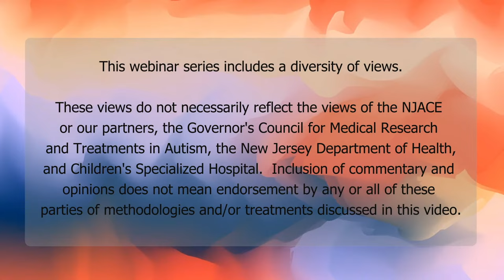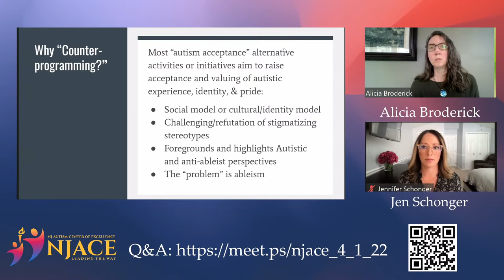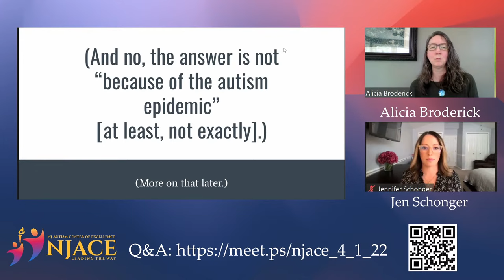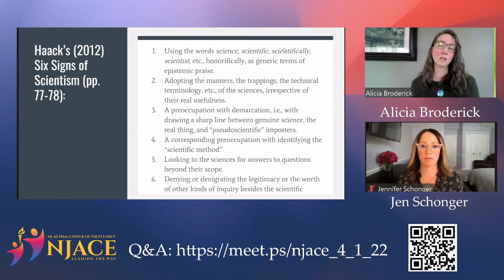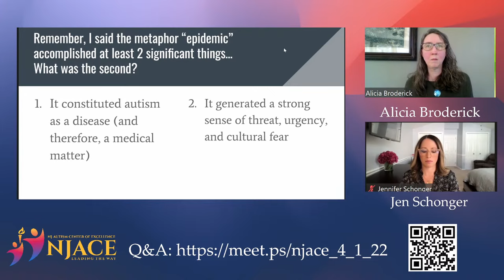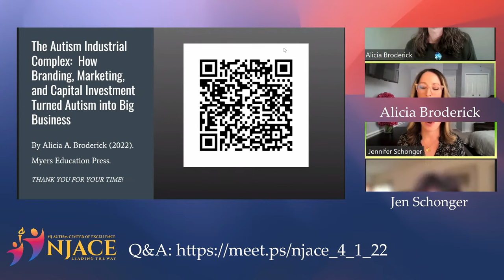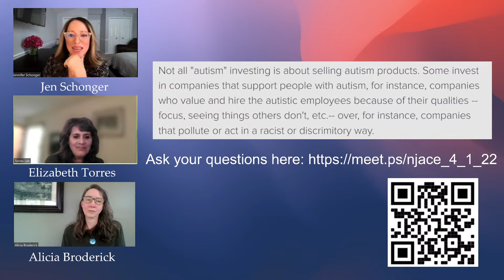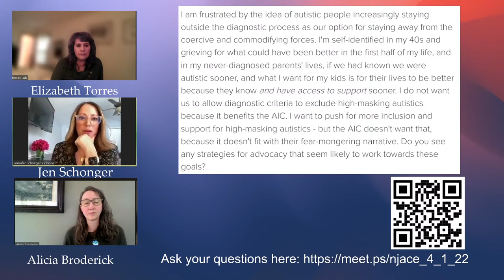Raising Awareness of the AIC - How Branding, Mktg, and Cap Invstmt Turned Autism into Big Business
Autism—a concept that barely existed 75 years ago—currently feeds multiple, multi-billion-dollar-a-year, global industries. In The Autism Industrial Complex: How Branding, Marketing, and Capital Investment Turned Autism into Big Business, Alicia A. Broderick analyzes how we got from the 11 children first identified by Leo Kanner in 1943 as “autistic” to the billion-dollar autism industries that are booming today. Broderick argues that, within the Autism Industrial Complex (AIC), almost anyone can capitalize on—and profit from—autism, and she also shows us how. The AIC has not always been there: it was built, conjured, created, manufactured, produced, not out of thin air, but out of ideologies, rhetorics, branding, business plans, policy lobbying, media saturation, capital investment, and the bodies of autistic people. Broderick excavates the 75-year-long history of the concept of autism, and shows us how the AIC—and indeed, autism today—can only be understood within capitalism itself.

Alicia A. Broderick is a Professor of Education at Montclair State University. She is a Disability Studies (DS) scholar and a scholar of Critical Autism Studies (CAS). For the past two decades, she has published critical scholarship on autism, deploying a variety of interdisciplinary conceptual frameworks, including critical discourse analysis, rhetoric, cultural studies, and historically-situated analyses of ideology, metaphor and narrative. Her present analysis synthesizes and reframes much of her extant work by deploying the overarching epistemological and ontological lens of neoliberal capitalism in analyzing the shifting meanings of autism within capitalism over the past 75 years.